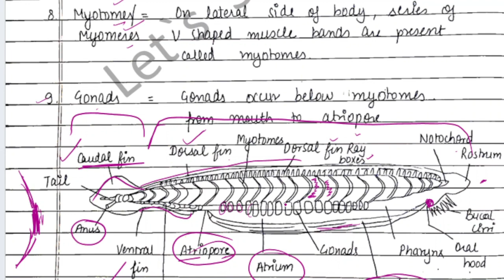Type Study - Amphioxus || Morphology || B.Sc. 2nd year Zoology || Notes in description.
Full Notes Pdf-

To open this, copy and paste on google chrome.
What is a short note on amphioxus?
What is the important of amphioxus?
What is the second name of amphioxus?